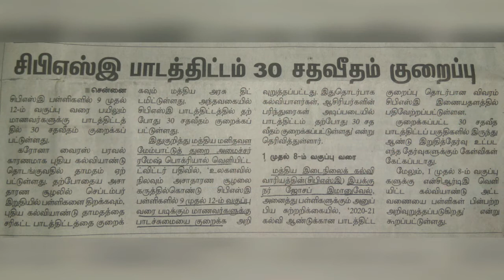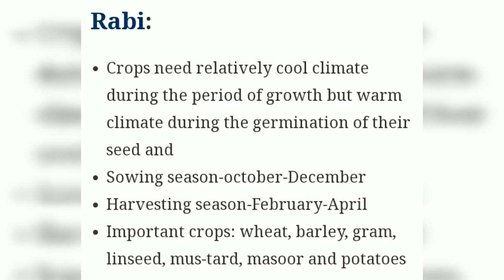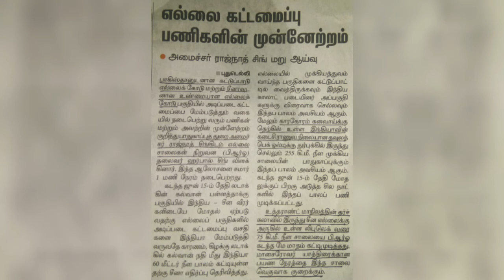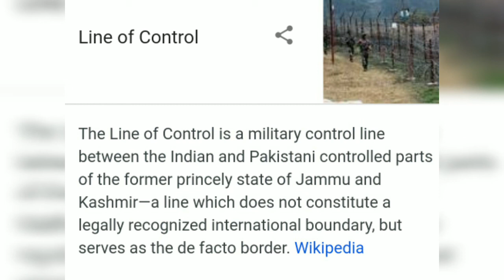DAILY CURRENT AFFAIRS IN TAMIL | 08-07-2020 | TNPSC | SSC | POLICE | RRB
Newspaper analysis in tamil. It covers only important articles related to competitive exams.